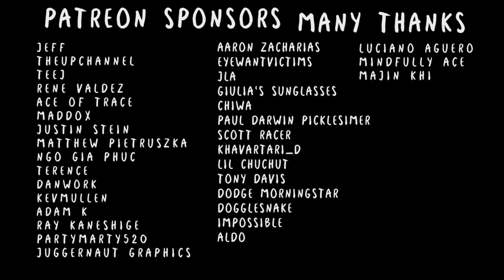HypaMI & HypaRI | EP 8: The Adventures of Hyper Misao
Event was HyperAid to raise money to pay for Hyper Misao's medical bills. HypaRi appeared to save the event from Demonio Uno.